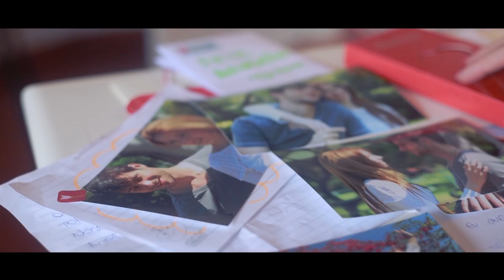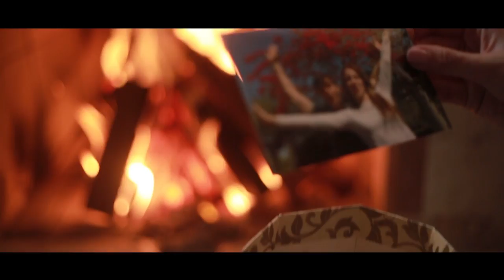Dropp - Inimigo Invisível - VIDEOCLIPE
Banda Dropp
INIMIGO INVISÍVEL
(Rodrigo Metzdorf)

Rodrigo (Guitarra/Vocal)
Paulo (Baixo)
Vinny Silvería (Bateria)

FICHA TÉCNICA

Direção Geral: Rodrigo Pazzini
Produção: Guaraná Studio

Roteiro:  Dropp
Produção Musical: Tadeu Patolla

Atriz: Wilza Rocha
Ator 1: Aton Macário
Ator 2 : Guilherme Salomão

Diretor de Arte e Fotografia: Rodrigo Pazzini
Diretora de Produção: Rachel Ricci
Diretora de Casting: Priscila Barão

Camera 1: Rodrigo Pazzini
Camera 1: Rodrigo Dhigão
Camera 2: Bruno Billi
Camera 3: Felipe Souza

Iluminação: Rodrigo Pazzini e Bruno Billi

Figurino e Cenografia: Rachel Ricci

Edição e Pós-Produção: Rodrigo Pazzini